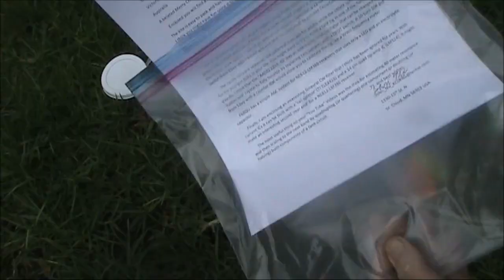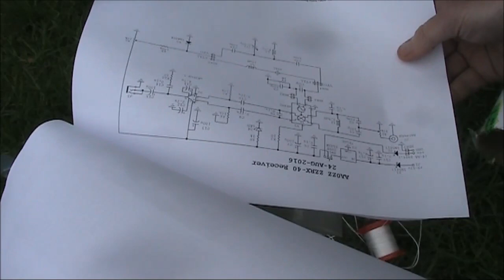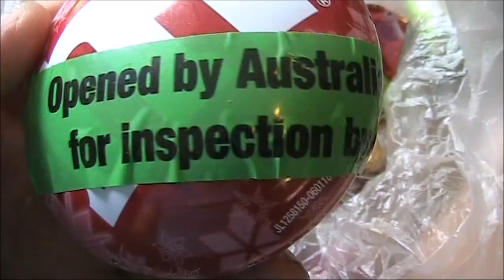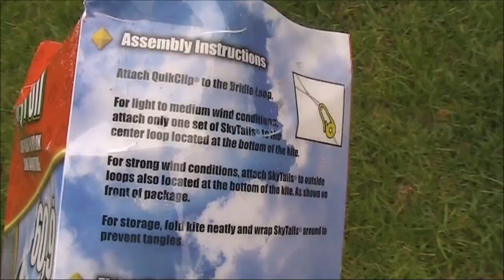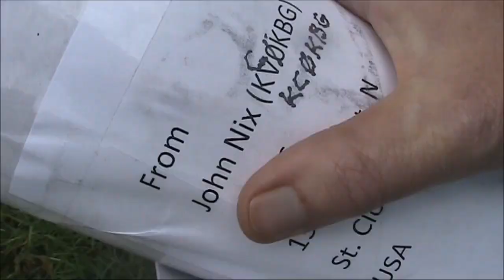Trying the Skyfoil kite and more from a generous viewer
Opening a parcel generously sent by John KC0KBG. The main item inside is a kite that I test as a means of supporting a wire for an antenna.